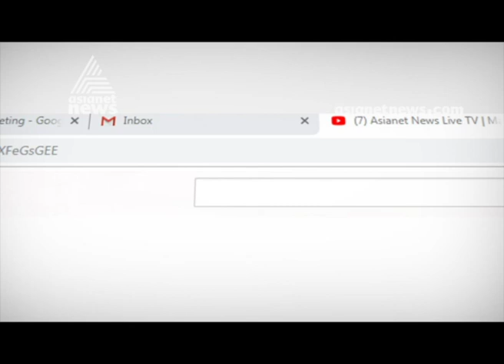Stroke: Symptoms, Causes, Treatment | Doctor Live 29 Oct 2019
Guest: Dr. Sreevidhya